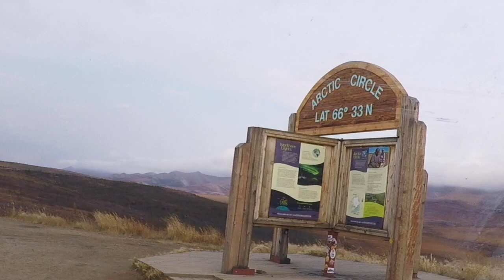再び「12万円で世界を歩く」カナダ北極圏編4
詳しい記事はこちらからどうぞ
北極圏に突入。その表示から約1時間のデンプスターハイウェーを。永久凍土のツンドラ地帯に入っていく。この時期は表面が解け、道はだんだん硬さを失っていく